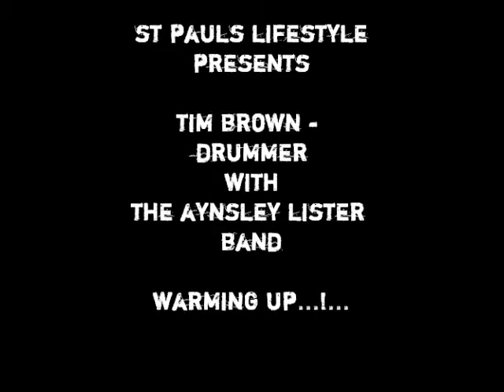Backstage Interview: Tim Brown drummer with the Aynsley Lister Band warming up by St Pauls Lifestyle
A great insight into how seriously drummers take a gig - this shows Tim warming his hands up..this is only part of the preparations Tim does for a gig with the Aynsley Lister band...see more on OVERGROUND SOUND on the BLOG
For more sessions, interviews, festival cover and other awesome stuff with talented musicians and comedians, go subscribe to our YouTube channel, follow us @stpaulslifestyl catch us on Tumblr., Instagram, Pinterest, paper.li and Facebook and catch Rose Paul on Google+. Linked-In and Facebook. St Pauls Lifestyle supports striving artists for free. You can buy Studio Releases at the St Pauls Lifestyle SHOP on the 90% of music proceeds go to the artists who made the music.